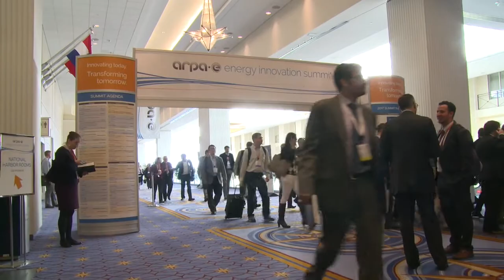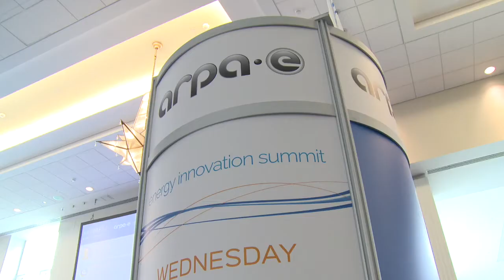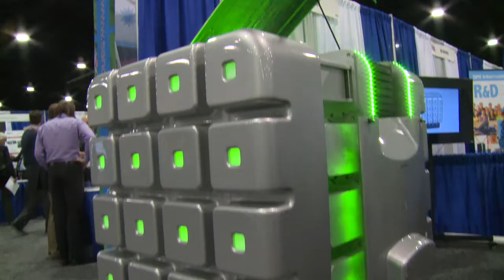2017 ARPA-E Energy Innovation Summit Recap